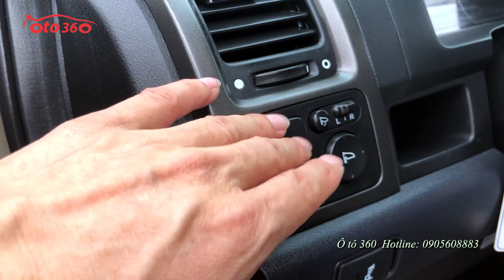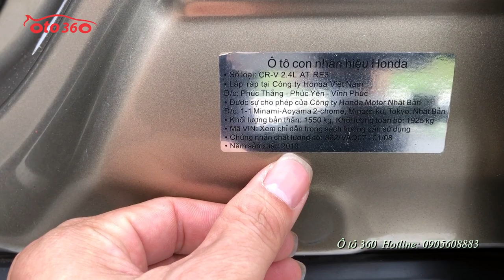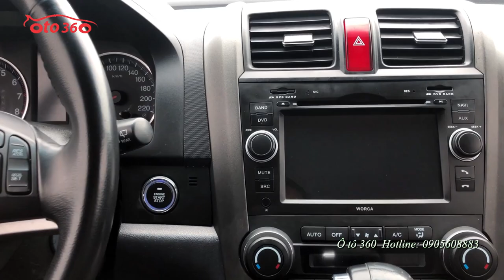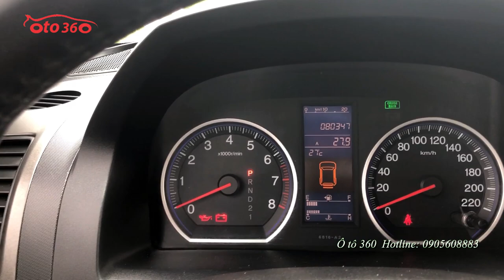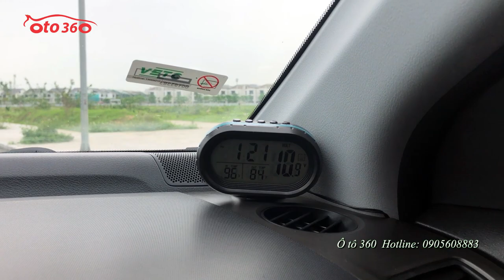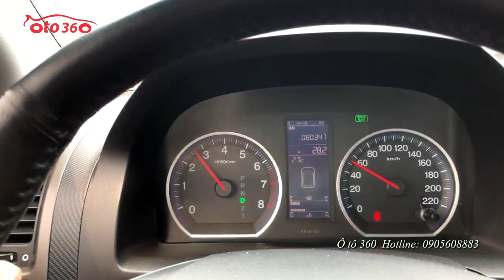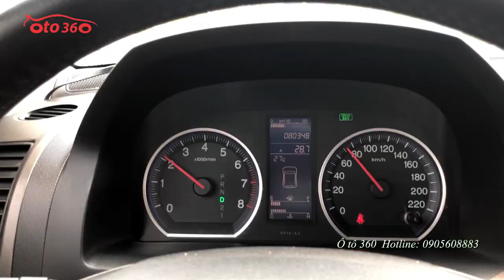Bán Honda CRV 2.4 2011 giá chỉ hơn 400tr [ô tô 360]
Bán xe Honda CRV 2.4 màu vàng cát, sản xuất năm 2010, đăng ký năm 2011, tên tư nhân, biển Hà Nội.xe mới chạy được 8 vạn km, Xe rất đẹp.
Xe được trang bị động cơ xăng 2.4L, hộp số tự động, nội thất da cao cấp, ghế chỉnh điện, vô lăng bọc da tích hợp các phím điều khiển, ga tự động,kiểm soát hành trình (Cruicontro), điều hòa tự động 2 vùng độc lập, xe đã độ lên rất nhiều đồ như: khoá thông minh, khởi động bằng nút STas/ Stop, camera lùi, canera sườn, đầu DVD, màn hình, Head Up Display ( hiển thị tốc độ trên kính lái), bậc cửa ...